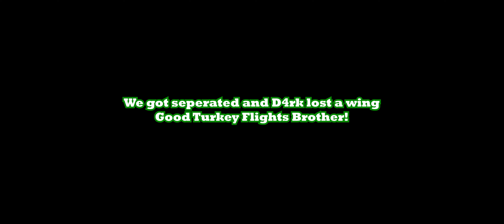A Flight Behind A Turkey | Star Citizen Low-Flying unedited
Full Clip of a flight behind D4rk.